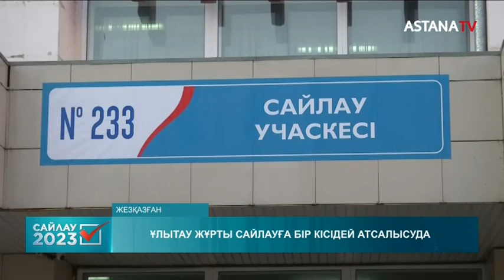Ұлытаулық сайлаушылардың 40 проценті Жезқазған қаласында